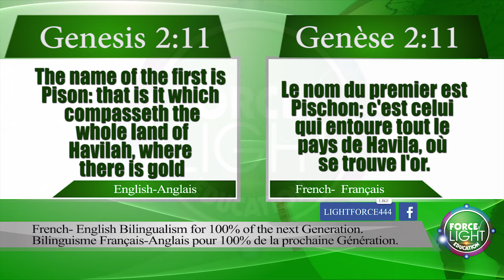GENESIS/GENESE 2:11 DAILY BIBLE SCRIPTURE/VERSET BIBLIQUE QUOTIDIEN.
One language sets you in a corridor for life.
Two languages opens the door along the way
Three and more languages give you the world.
Are you a student, entertainer, content creator, film maker and writer and you desire to learn more than one language.
Force of light linguistic education center  is the place to be.
It helps you achieve that by delivering quality teachings that will further brighten your English, learn French, Spanish, German, Arab, Portuguese, Russian, Chinese and many more.
Venue: Hurry now and register @Omega fire ministries church premise, km132 benin/Okene-Abuja express way, Auchi Edo State Nigeria.
Force of light linguistic education center, the multilingual specialist